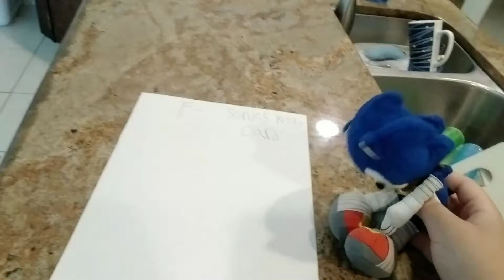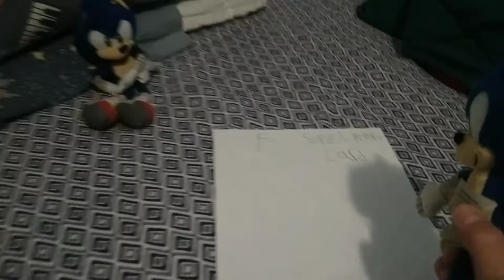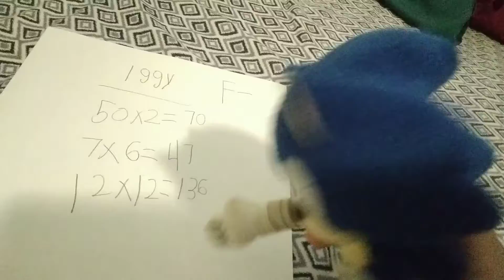Studying!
when Sonic got an F on his report card his dad doesn't take it so lightly Sonics test is coming tomorrow and he needs someone to help him maybe a smart person who is it we don't know